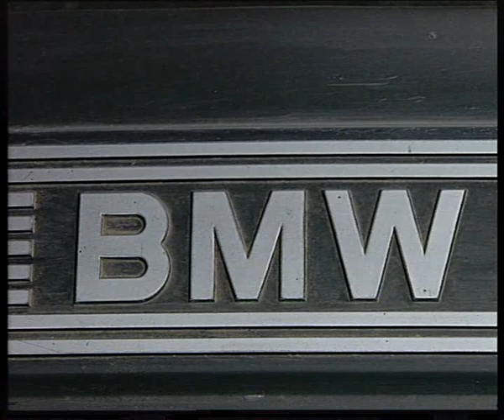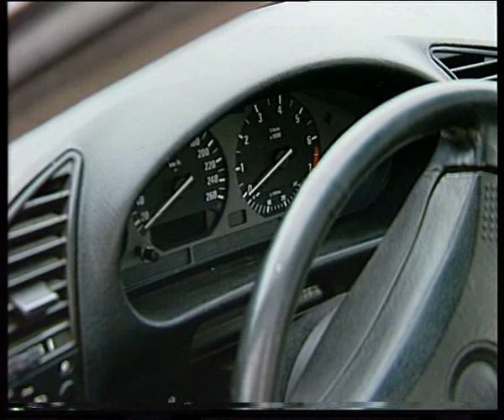BMW 325.flv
Челейкин BMW 325 .